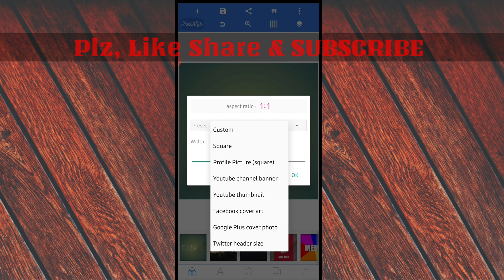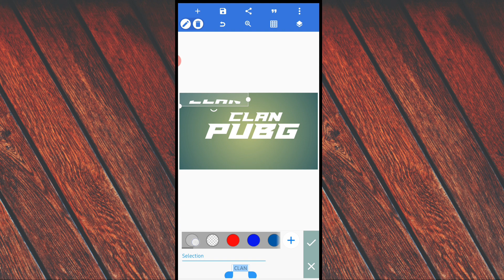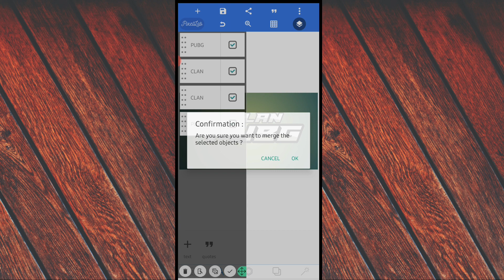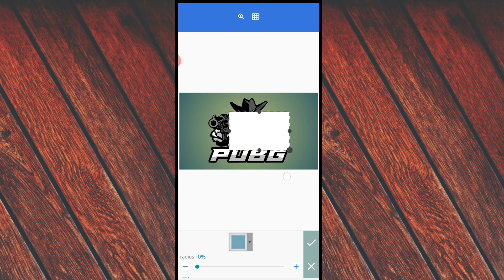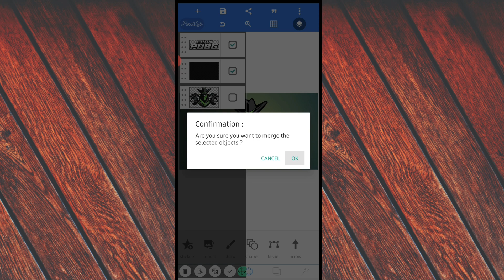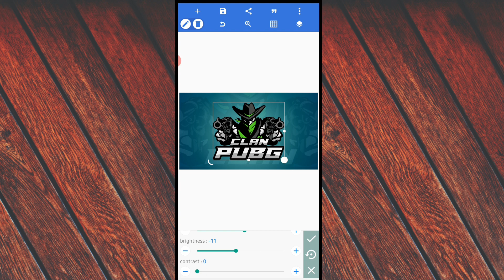Pubg Clan Logo Making Tutorial [] How To Make Pubg Clan Logo [] Gaming Channel Logo Design []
Hi, Friends.

☆ LINK